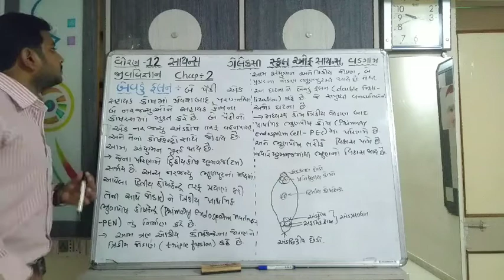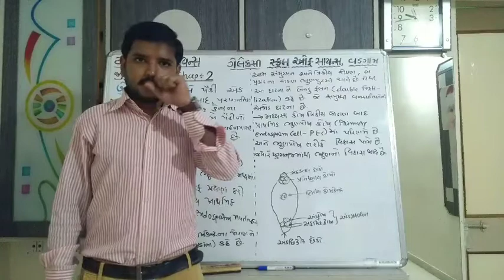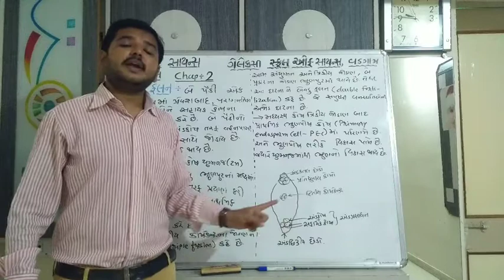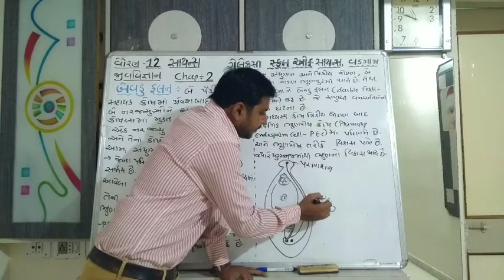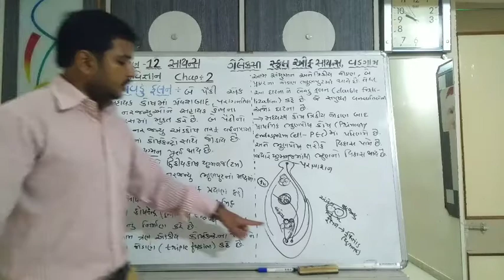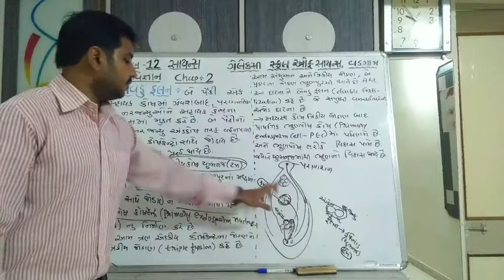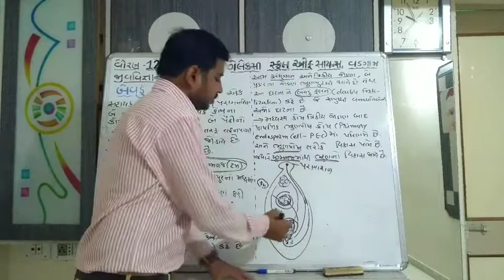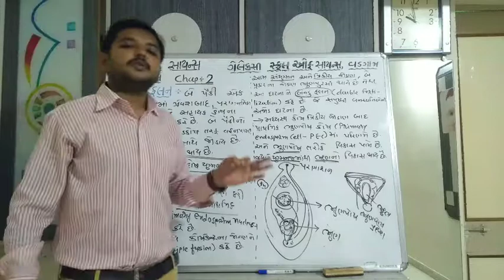12th//Lecture-38//Biology (NEET)//chap-2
Sanjay nayi sir